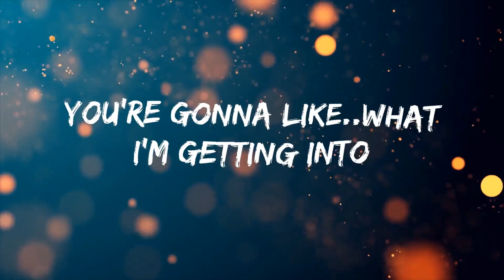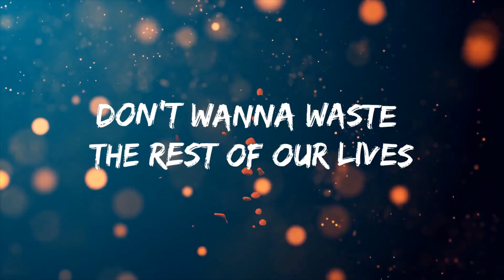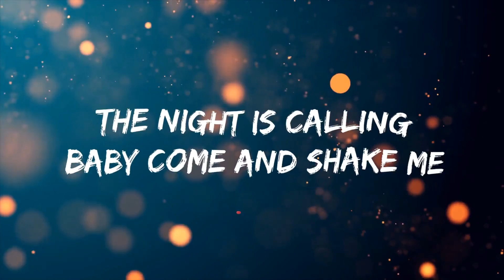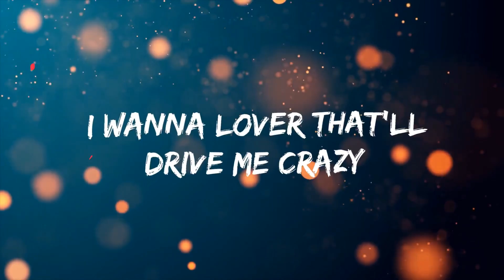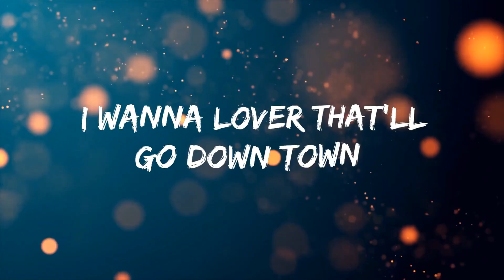Taylor Dee- TAKE ME DOWN- Lyric Video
Take Me Down by Taylor Dee

Off of debut album- The Buzz

Writers: Taylor Dee/Chad Roland/ Jerry Glidewell